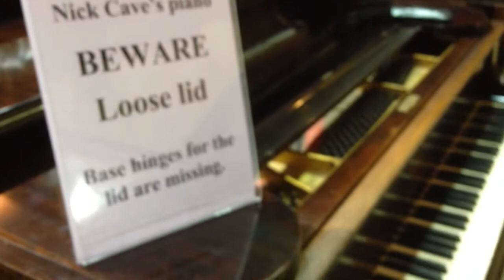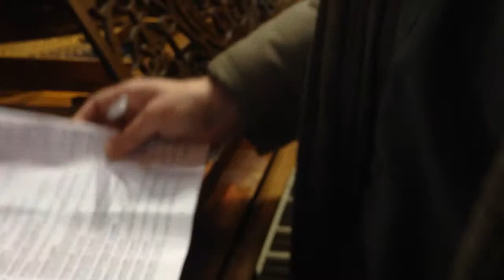Piano auction 3